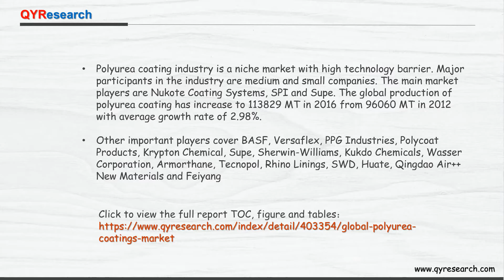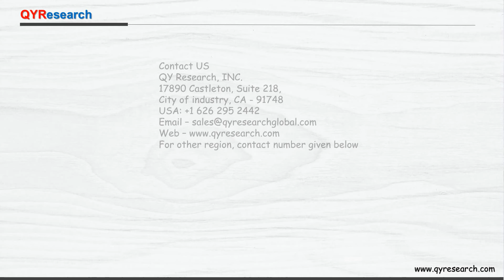Global Polyurea Coating Market is Projected to Reach USD 789.25 million USD by 2024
The global production of polyurea coating has increase to 113829 MT in 2016 from 96060 MT in 2012 with average growth rate of 2.98%.